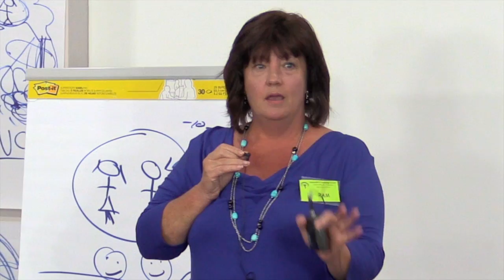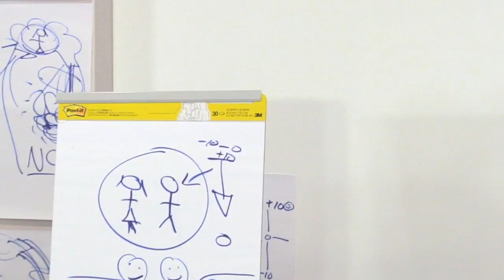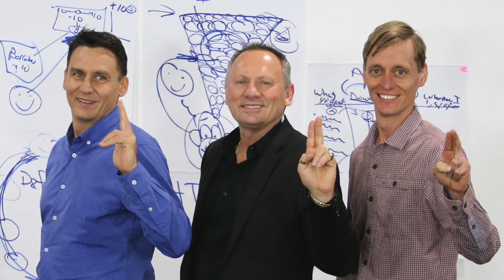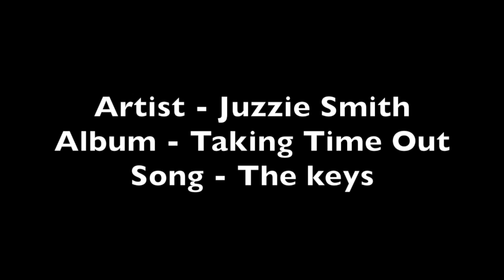1037 NO LONGER BIPOLAR I solved my own issues by using what worked FasterEFT.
Pam Wright is no longer bipolar by changing her own issues of the past.  Working on herself and changing the bad memories with FasterEFT and being there for herself.
Robert Smith a life coach who uses tapping helps shifts your memories and the codes on your DNA as the doctors know in epigenetics do affect our emotional behaviors at a deep level.

You can learn so much more with these articles.

Don’t We Need Our Fears to Keep Us Safe?

Getting Over a Fear of Public Speaking using FasterEFT

Getting Rid of the Fear of Rejection using FasterEFT

How to Deal with the Fear of World Events